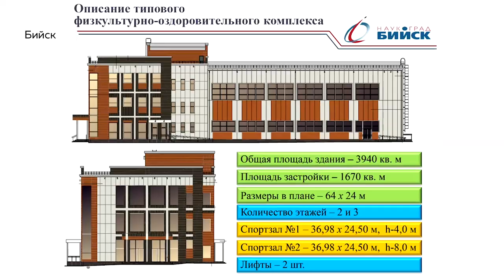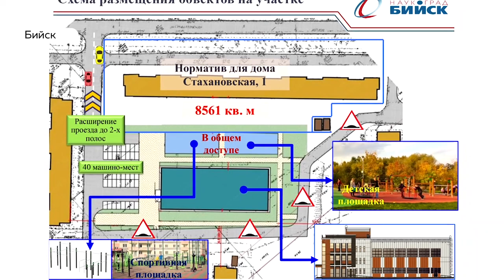Бийчане устроили скандал: на месте детской площадки намерены построить спортивный центр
В Бийске разгорелся нездоровый спор на фоне строительства физкультурно-оздоровительного комплекса, в районе Зеленого клина. Возводить объект планируют года через четыре, но уже сейчас некоторые старожилы, выступают категорически против. Молодые родители, наоборот хотят видеть в шаговой доступности современный спортивный объект.